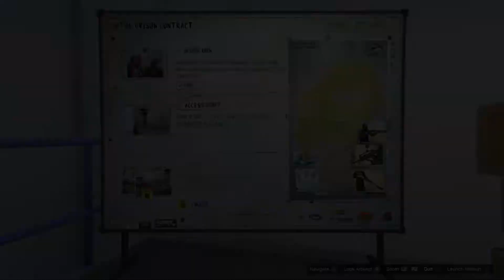GTA Online : Tuners Part 2